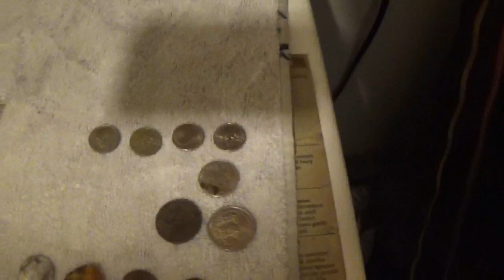First Day Hunt in a While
Had to get out! Been layed up for a while. Hope you enjoy!